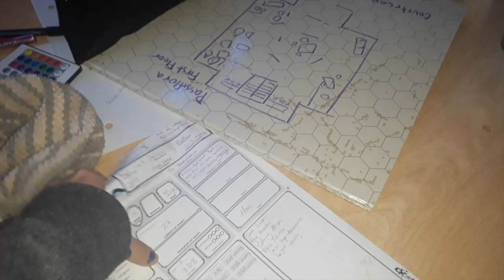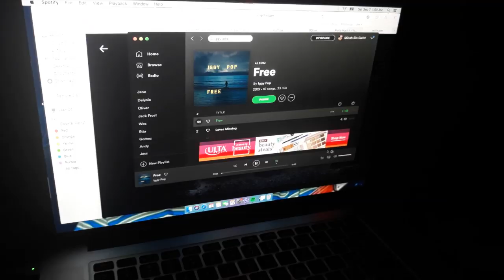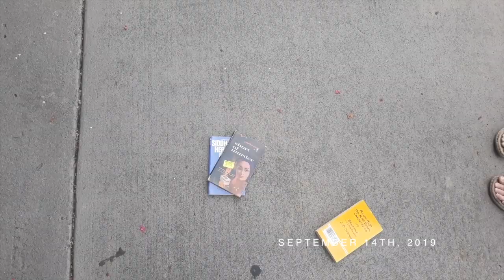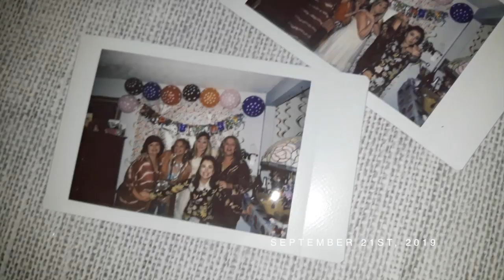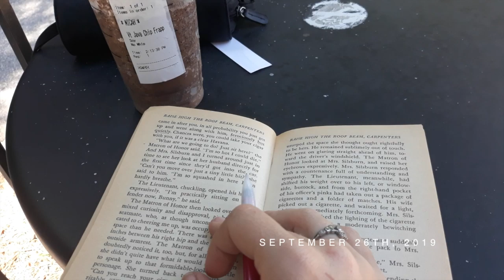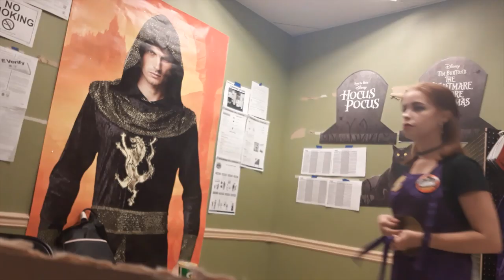September - 2019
Oh ho ho, I bet you all thought I was going to put "September" by Earth, Wind and Fire in this one- but you were WRONG! I cannot stress enough how hard it was to *not* make this whole video's music more picks from The Strokes, so you're welcome for some mf variety.
This month reminded me that no matter how far you've come, there's always more to go- but in a good way!! I have a lot of stuff still to get together, but bottom line is that I am, in fact, getting it together! Hoping to get that car soon, also saving up for a trip to NYC! XOXO